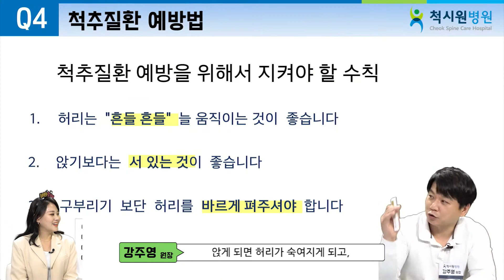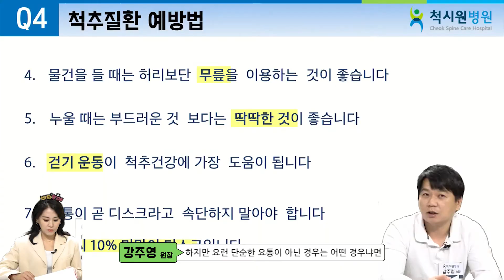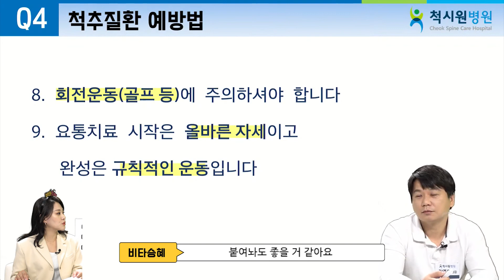[KNN건강튜브] 이것만 지키면 척추질환 미리미리 예방할 수 있다!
척시원병원 강주영 원장님께 들어보는 척추질환 예방법!
무려 1번 부터 9번까지 된다구요...?
저희도 척추질환 9가지 팁 배워보고 다같이 척추질환을 예방해봅시다!